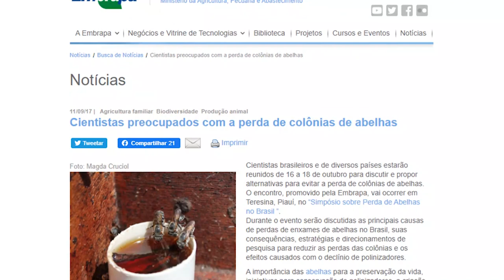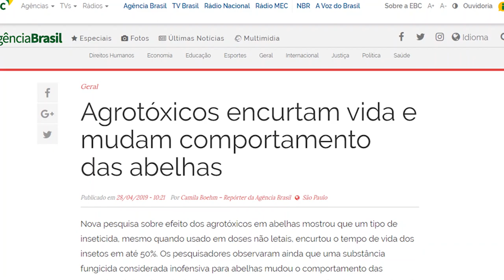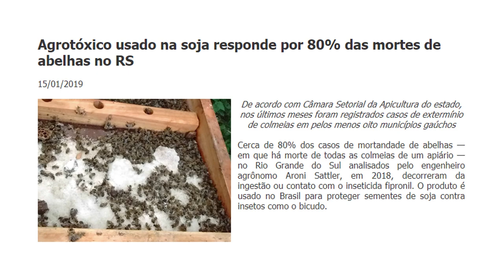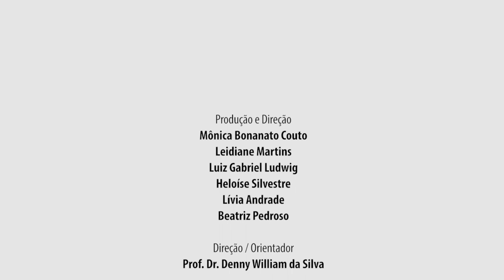[EDUCAÇÃO AMBIENTAL] Preservação das Abelhas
Tema Preservação de Abelhas na websérie Educação Ambiental produzida pelo Setor de Vídeos do Nead Unicentro em parceria com docente e estudantes do curso presencial de Ciências Biológicas da Universidade Estadual do Centro-Oeste do Paraná.

Mônica Bonanato Couto
Leidiane Martins
Luiz Gabriel Ludwig
Heloíse Silvestre
Lívia Andrade
Beatriz Pedroso

Direção e Orientação
Prof. Dr. Denny William da Silva

Daniel Luiz de Souza

Fotografia
Emerson Luiz Porfida
Luiz Fernando Santos

Apoio Técnico e Equipe Setor de Vídeos Nead Unicentro
Scheyla Horst
Patricia Maria Bonato

Educação Ambiental
Ciências Biológicas
UNICENTRO
2019